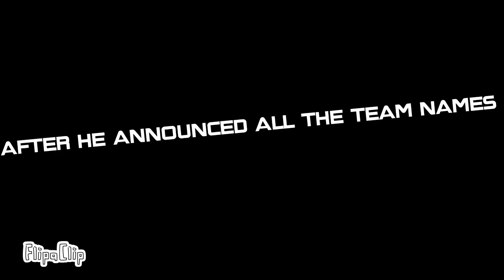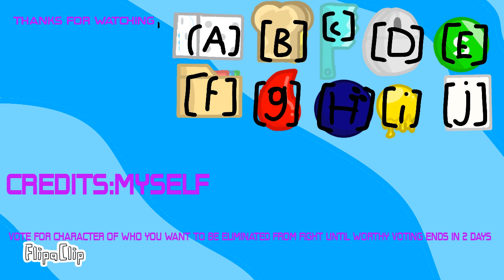FUW:1 A Sticky Situation